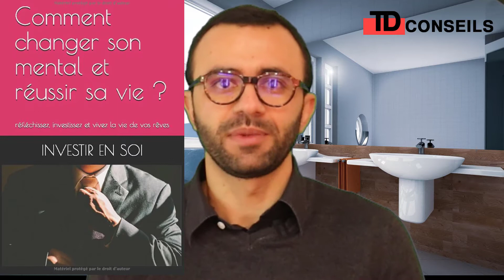6 conseils pour faire du cash grâce à l'immobilier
Comment faire du cash grâce à l'immobilier ? Achat revente

Coach et consultant patrimonial à Nevers.

Courtier en crédit, assurance et mandataire immobilier à Nevers et toute la Nièvre.

Mon livre